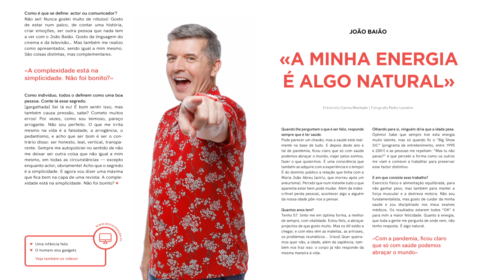Entrevista a João Baião